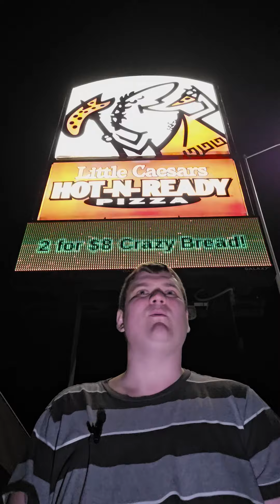Greasy Burger Boy Gets Up On That Late Night Little Ceasars Surf Train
Your daily boost in energy from cereal in the form of a man! Who needs coffee or meth when you have CBS? It sure is a delicious nutritious way to start your day! These videos build healthy friendships that last a lifetime! So why not give it a shot? Let my sugary-self unlock the craving in you!

All of my books are free on Google Play search Seth Kinstle or click the
Books on amazon

In the case of randomness:
Before you start watching I would like to explain the idea of this channel. I wanted to create something that wasn’t built like your average channel. I wanted to put whatever I wanted into my videos and make them random. It’s a version of gag humor and I don’t expect anyone to think of this channel as average. It’s not supposed to be like every other channel out there. It's comedy so in that case it’s randomly spontaneous for a reason. I know plenty of people might pass it off as someone mumbling on not making sense. Yet it's the point of the channel. That’s the humor in the videos whether you like it or not. I kind of consider it borderline haiku poetry in a way since it’s random but it does maintain some structure which wouldn’t make it poetry. Or maybe even like an abstract painting of comedic randomness. The point of calling a video a gag video is to do things randomly to emphasize jokes by switching from one frame of thought to the next. So with that being said I hope you enjoy this unique take on artistic comedic production.

Have a great time enjoying this tidal wave of nonsense content!!! 🤣🤣🤣🤣🤣🤣🤣🤣🤣🤣🤣🤣🤣🤣🤣🤣🤣🤣🤣🤣🤣🤣🤣🤣🤣🤣🤣🤣🤣🤣🤣🤣🤣🤣🤣🤣🤣🤣🤣🤣🤣🤣🤣🤣🤣🤣🤣🤣🤣🤣🤣🤣🤣🤣🤣🤣🤣🤣🤣🤣🤣🤣🤣🤣🤣🤣🤣🤣🤣🤣🤣🤣🤣🤣🤣🤣🤣🤣🤣🤣🤣🤣🤣🤣🤣🤣🤣🤣🤣🤣🤣🤣🤣🤣🤣🤣🤣🤣🤣🤣🤣🤣🤣🤣🤣🤣🤣🤣🤣🤣🤣🤣🤣🤣🤣🤣🤣🤣🤣🤣🤣🤣🤣🤣🤣🤣🤣🤣🤣🤣🤣🤣🤣🤣🤣🤣🤣🤣🤣🤣🤣🤣🤣🤣🤣🤣🤣🤣🤣🤣🤣🤣🤣🤣🤣🤣🤣🤣🤣🤣🤣🤣🤣🤣🤣🤣🤣🤣🤣🤣🤣🤣🤣🤣🤣🤣🤣🤣🤣🤣🤣🤣🤣🤣🤣🤣🤣🤣🤣🤣🤣🤣🤣🤣🤣🤣🤣🤣🤣🤣🤣🤣🤣🤣🤣🤣🤣🤣🤣🤣🤣🤣🤣🤣🤣🤣🤣🤣🤣🤣🤣🤣🤣🤣🤣🤣🤣🤣🤣🤣🤣🤣🤣🤣🤣🤣🤣🤣🤣🤣🤣🤣🤣🤣🤣🤣🤣🤣🤣🤣🤣🤣🤣🤣🤣🤣🤣🤣🤣🤣🤣🤣🤣🤣🤣🤣🤣🤣🤣🤣🤣🤣🤣🤣🤣🤣🤣🤣🤣🤣🤣🤣🤣🤣🤣🤣🤣🤣🤣🤣🤣🤣🤣🤣🤣🤣🤣🤣🤣🤣🤣🤣🤣🤣🤣🤣🤣🤣🤣🤣🤣🤣🤣🤣🤣🤣🤣🤣🤣🤣🤣🤣🤣🤣🤣🤣🤣🤣🤣🤣🤣🤣🤣🤣🤣🤣🤣🤣🤣🤣🤣🤣🤣🤣🤣🤣🤣🤣🤣🤣🤣🤣🤣🤣🤣🤣🤣🤣🤣🤣🤣🤣🤣🤣🤣🤣🤣🤣🤣🤣🤣🤣🤣🤣🤣🤣🤣🤣🤣🤣🤣🤣🤣🤣🤣🤣🤣🤣🤣🤣🤣🤣🤣🤣🤣🤣🤣🤣🤣🤣🤣🤣🤣🤣🤣🤣🤣🤣🤣🤣🤣🤣🤣🤣🤣🤣🤣🤣🤣🤣🤣🤣🤣🤣🤣🤣🤣🤣🤣🤣🤣🤣🤣🤣🤣🤣🤣🤣🤣🤣🤣🤣🤣🤣🤣🤣🤣🤣🤣🤣🤣🤣🤣🤣🤣🤣🤣🤣🤣🤣🤣🤣🤣🤣🤣🤣🤣🤣🤣🤣🤣🤣🤣🤣🤣🤣🤣🤣🤣🤣🤣🤣🤣🤣🤣🤣🤣🤣🤣🤣🤣🤣🤣🤣🤣🤣🤣🤣🤣🤣🤣🤣🤣🤣🤣🤣🤣🤣🤣🤣🤣🤣🤣🤣🤣🤣🤣🤣🤣🤣🤣🤣🤣🤣🤣🤣🤣🤣🤣🤣🤣🤣🤣🤣🤣🤣🤣🤣🤣🤣🤣🤣🤣🤣🤣🤣🤣🤣🤣🤣🤣🤣🤣🤣🤣🤣🤣🤣🤣🤣🤣🤣🤣🤣🤣🤣🤣🤣🤣🤣🤣🤣🤣🤣🤣🤣🤣🤣🤣🤣🤣🤣🤣🤣🤣🤣🤣🤣🤣🤣🤣🤣🤣🤣🤣🤣🤣🤣🤣🤣🤣🤣🤣🤣🤣🤣🤣🤣🤣🤣🤣🤣🤣🤣🤣🤣🤣🤣🤣🤣🤣🤣🤣🤣🤣🤣🤣🤣🤣🤣🤣🤣🤣🤣🤣🤣🤣🤣🤣🤣🤣🤣🤣🤣🤣🤣🤣🤣🤣🤣🤣🤣🤣🤣🤣🤣🤣🤣🤣🤣🤣🤣🤣🤣🤣🤣🤣🤣🤣🤣🤣🤣🤣🤣🤣🤣🤣🤣🤣🤣🤣🤣🤣🤣🤣🤣🤣🤣🤣🤣🤣🤣🤣🤣🤣🤣🤣🤣🤣🤣🤣🤣🤣🤣🤣🤣🤣🤣🤣🤣🤣🤣🤣🤣🤣🤣🤣🤣🤣🤣🤣🤣🤣🤣🤣🤣🤣🤣🤣🤣🤣🤣🤣🤣🤣🤣🤣🤣🤣🤣🤣🤣🤣🤣🤣🤣🤣🤣🤣🤣🤣🤣🤣🤣🤣🤣🤣🤣🤣🤣🤣🤣🤣🤣🤣🤣🤣🤣🤣🤣🤣🤣🤣🤣🤣🤣🤣🤣🤣🤣🤣🤣🤣🤣🤣🤣🤣🤣🤣🤣🤣🤣🤣🤣🤣🤣🤣🤣🤣🤣🤣🤣🤣🤣🤣🤣🤣🤣🤣🤣🤣🤣🤣🤣🤣🤣🤣🤣🤣🤣🤣🤣🤣🤣🤣🤣🤣🤣🤣🤣🤣🤣🤣🤣🤣🤣🤣🤣🤣🤣🤣🤣🤣🤣🤣🤣🤣🤣🤣🤣🤣🤣🤣🤣🤣🤣🤣🤣🤣🤣🤣🤣🤣🤣🤣🤣🤣🤣🤣🤣🤣🤣🤣🤣🤣🤣🤣🤣🤣🤣🤣🤣🤣🤣🤣🤣🤣🤣🤣🤣🤣🤣🤣🤣🤣🤣🤣🤣🤣🤣